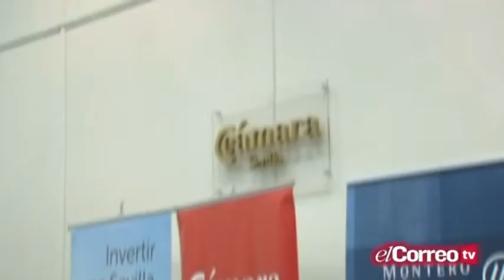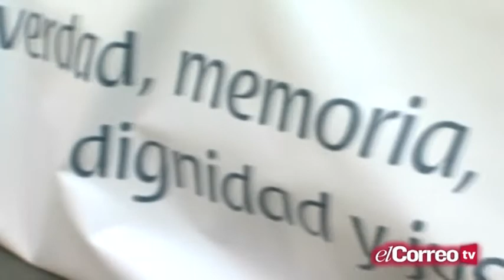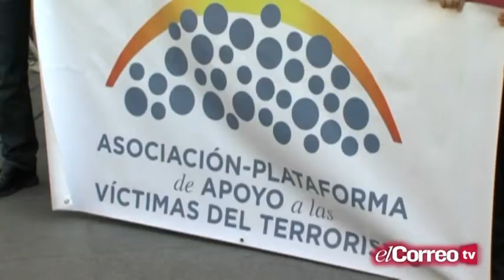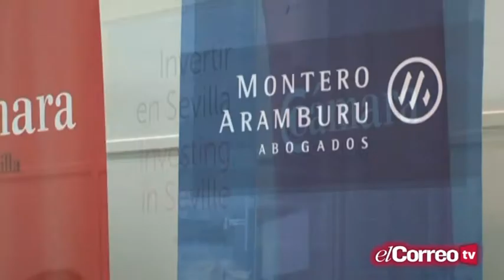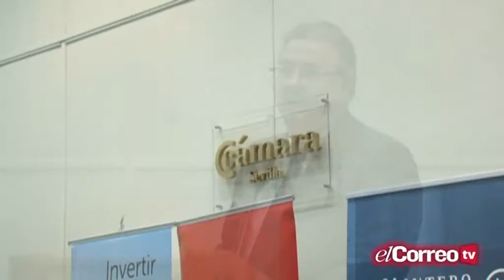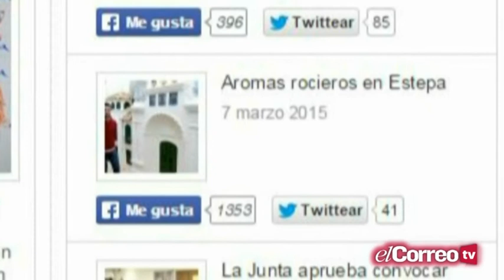Informativos Está Pasando 11/03/15